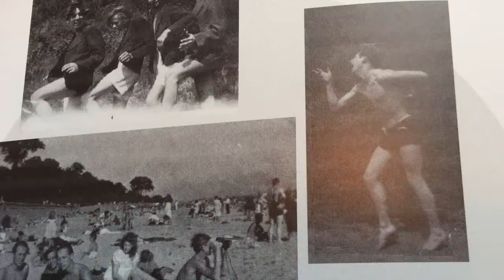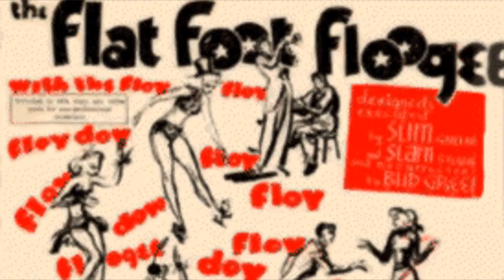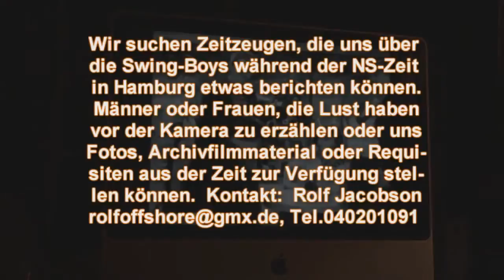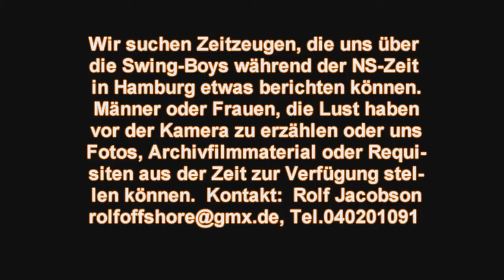Swing-Jugend in der Hamburger NS-Zeit 2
Uwe Storjohann erzählt mit großer Präsenz und Passion. Ein Ausschnitt aus dem Filmprojekt "Hamburger Zeitzeugen berichten - 1933 bis 1947" vgl.